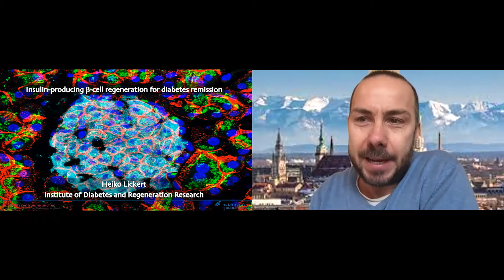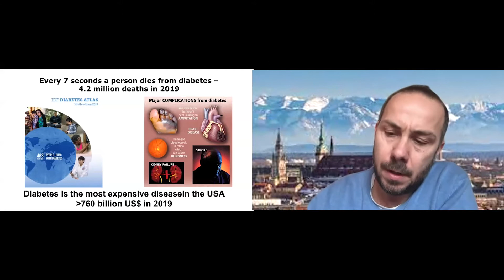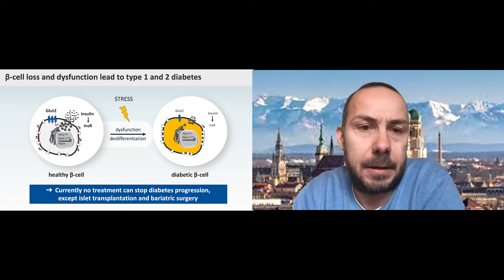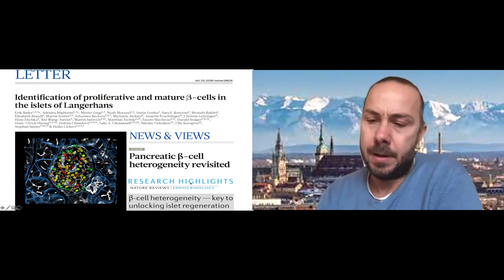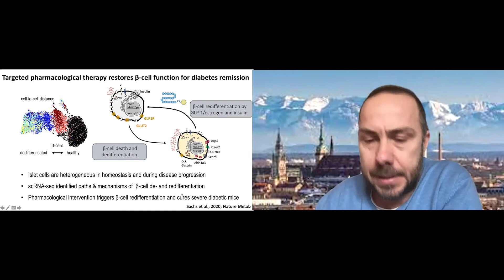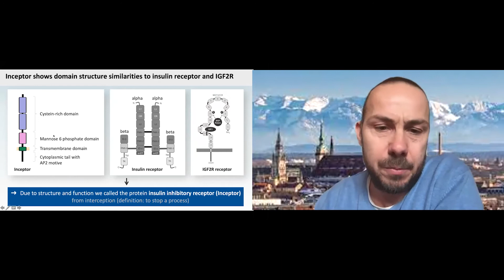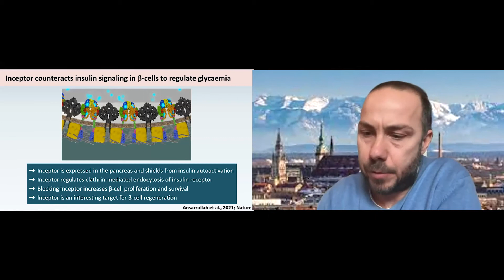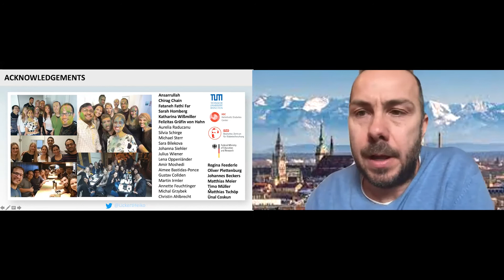Insulin-Producing Beta Cell Regeneration for Diabetes Remission | Heiko Lickert, PhD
Heiko Lickert is currently a W3 Professor and Chair of Beta Cell Biology in the Medical Faculty of the Technical University Munich, the Director of the Institute of Diabetes and Regeneration Research and Principal Investigator in the Institute of Stem Cell Research at the Helmholtz Center Munich. He is also in the Steering Committee of the Helmholtz Diabetes Center, the Helmholtz Pioneer Campus and in the Research Coordination Board of the German Center for Diabetes Research. His work has been funded by the European Research Council and an Emmy-Noether fellowship from the German Research Foundation.